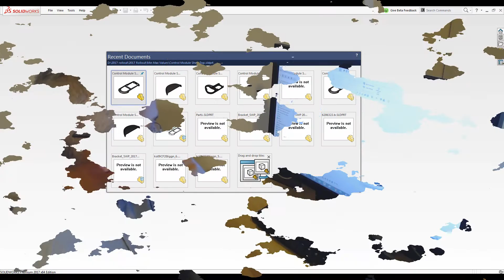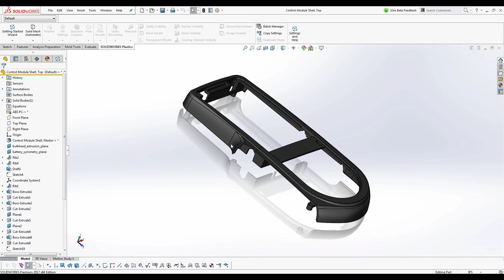What's New 2017: Loading Parts Faster in SOLIDWORKS Plastics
An option lets you control the loading of plastics analysis data when you open part documents.In the Settings PropertyManager, Load plastics data when .sldprt is opened is cleared by default. Saved plastics simulation data is loaded with the activation of the PlasticsManager tree. Selecting Load plastics data when .sldprt is opened results in longer loading time when opening sldprt files with saved plastic simulation data.